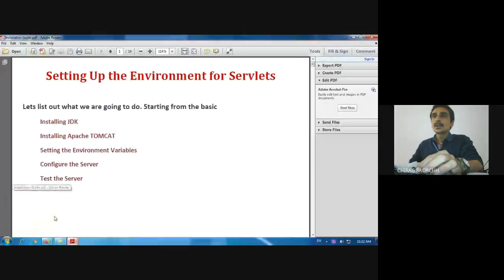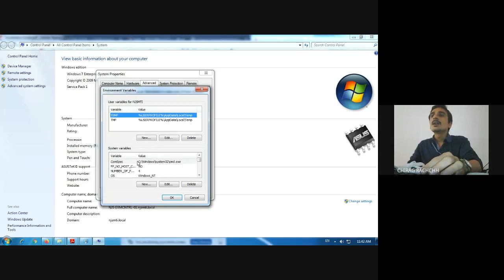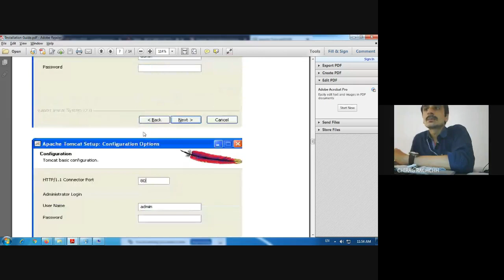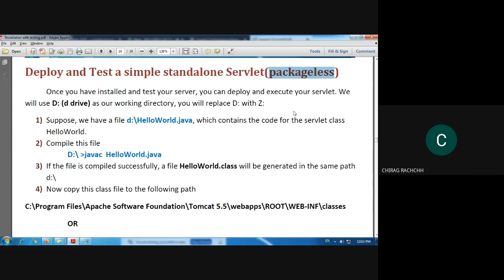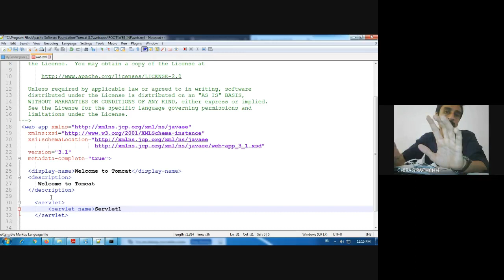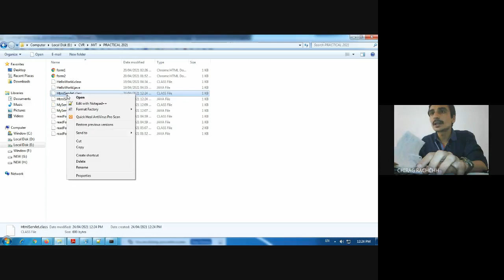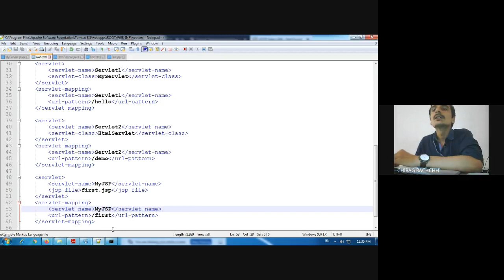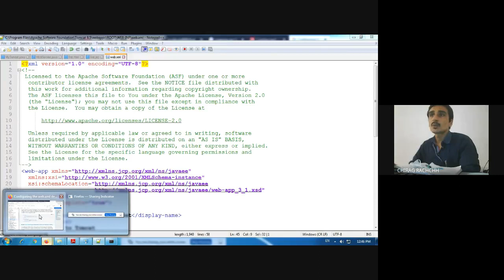JWT | LECTURE 5 | INSTALLATION GUIDE | TESTING SERVLET HTML JSP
In this video, I have demonstrated how to create the environment to test servlet and JSPs as well as html from local server.

I have shown downloading and installing JDk(8) and Apache Tomcat, as well as configuring the host maching(setting paths).

Finally, how to write, compile and run servlet is shown.

Additionally putting an html file and jsp file on server and running them from local server is also discussed.
Running JSP(with custom URL) will also be discussed in next video.